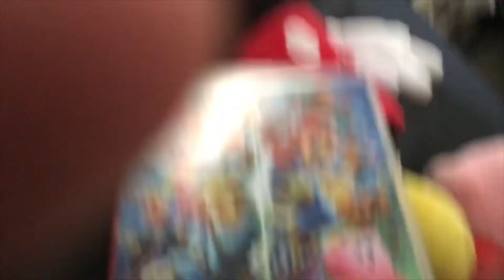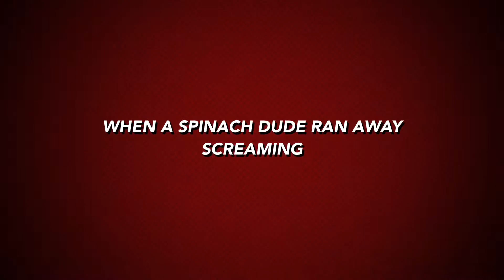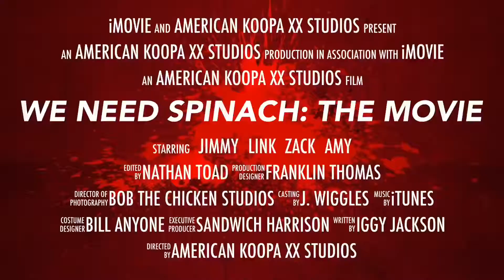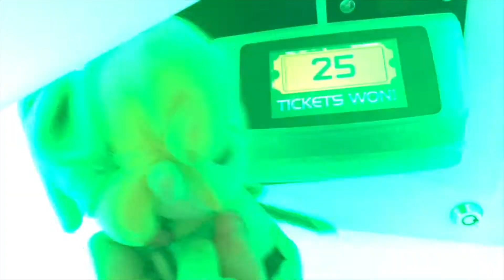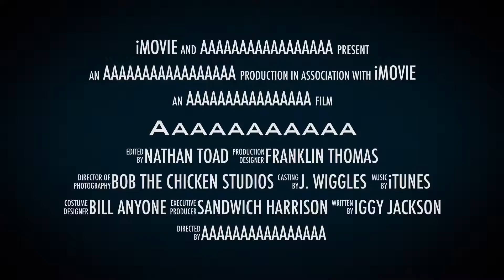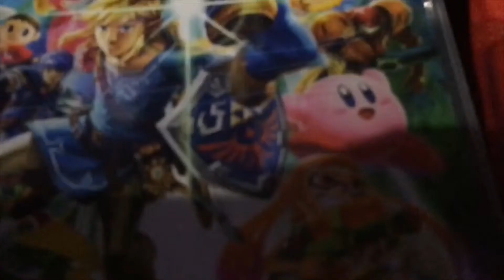Top 10 Best American Koopa XX Studios Clips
Rated E-10